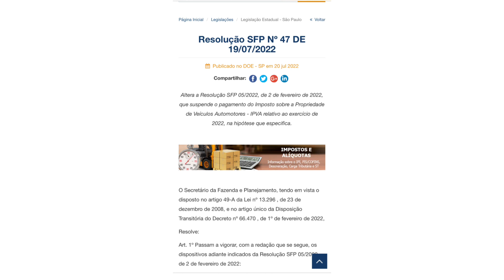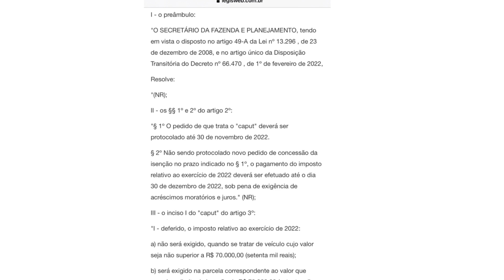[IMPORTANTE ] IPVA PCD 2022: MUDANÇA NO PRAZO DE ENTREGA DO RECADASTRAMENTO!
Pessoas com deficiência que estão fazendo seu recadastramento para obter a isenção de ipva 2022 pcd no Estado de SP  tinham o prazo até 31 de julho para recadastrar, no entanto ontem (19/7) saiu uma resolução da Secretaria da Fazenda e  Planejamento alterando essa data. Veja nesse vídeo de hoje a alteração da data e sobre restituição do ipva pcd  das pessoas que pagaram esse ano.

🚨LINKS IMPORTANTES🚨

CONHEÇA 48 DEPUTADOS DE SP QUE VOTARAM A FAVOR DA NOVA REGRA ISENÇÃO IPVA QUE PREJUDICOU PCDS

SOBRE O CANAL:

Olá! Eu sou Vera Garcia. Criei esse canal com o objetivo de ajudar pessoas com deficiência na luta pelos seus direitos. Sejam muito bem-vindos (as) a esse canal! :)